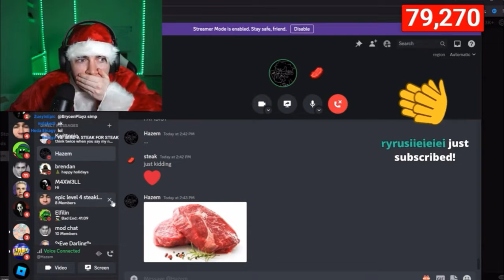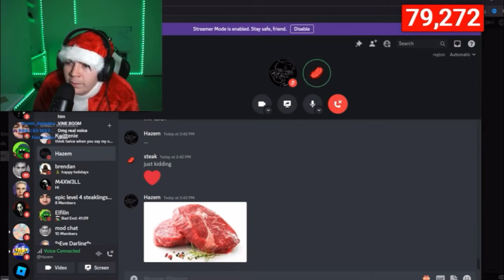HAZEM did a Voice Reveal.. (Pls Donate)